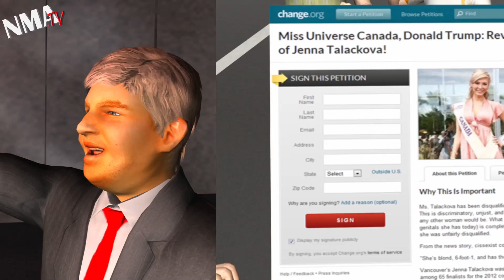Transgender Miss Universe Canada contestant Jenna Talackova disqualified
Jenna Talackova, a 23-year-old model from Vancouver, has been disqualified from the Miss Universe Canada pageant because she is transgender.

Talackova had been selected as a finalist in the competition but was abruptly dropped when organizers learned she was born a man. The rules are said to stipulate that all entrants be "naturally born female[s]," however the only requirements listed on the official Miss Universe Canada website have to do with citizenship and age.

Open about her lifestyle, Talackova revealed in a 2010 interview that she had a gender reassignment procedure at age 19 and knew she was meant to be a woman when she was only 4 years old.

Supporters who say Talackova should be reinstated have drawn up an online petition to Donald Trump, who owns the global family of Miss Universe pageants as well as the Miss USA and Miss Teen USA competitions.